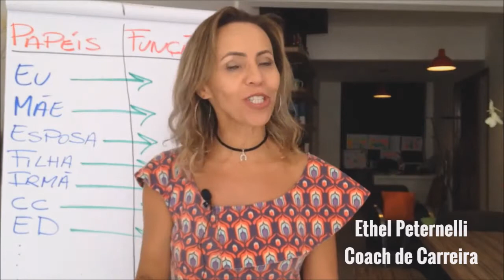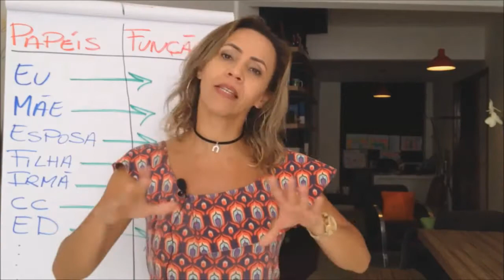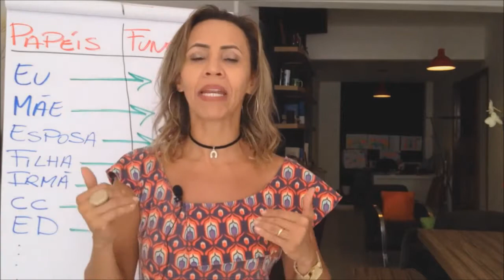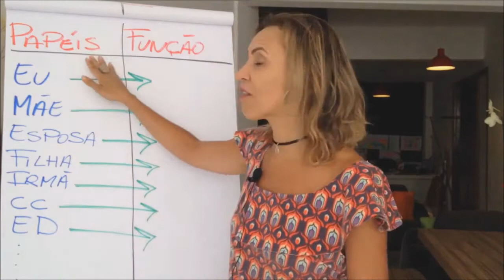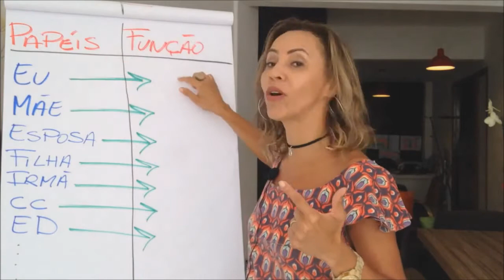Como organizar as suas metas.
Aprenda como criar suas metas e planejar as ações para alcançá-las.